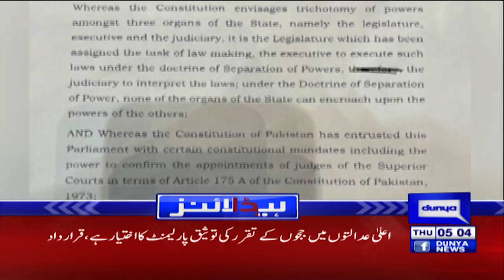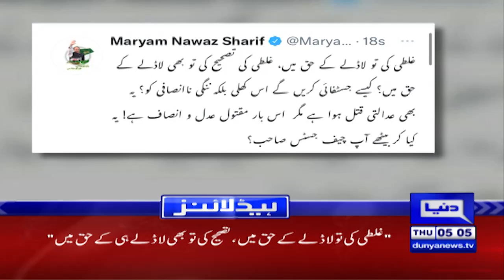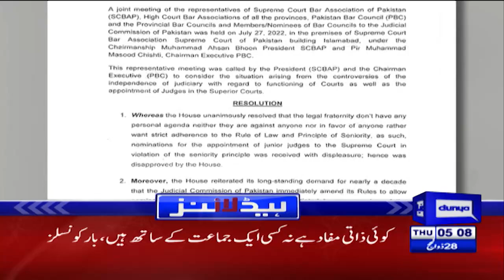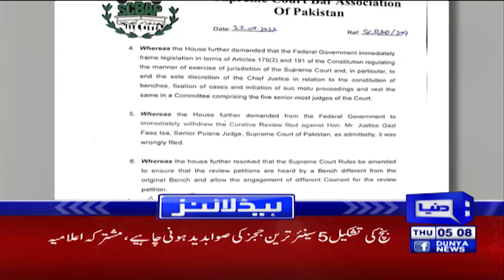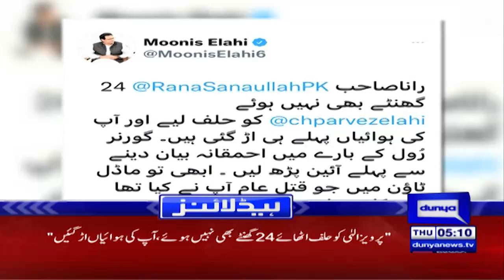Imran Khan Meets Punjab CM | Dunya News Headlines 5 AM | 28 July 2022